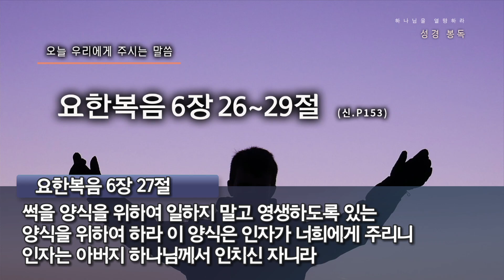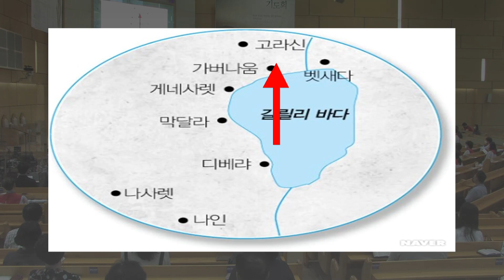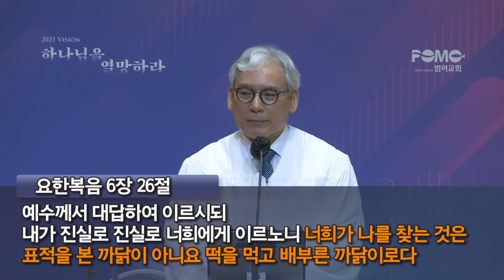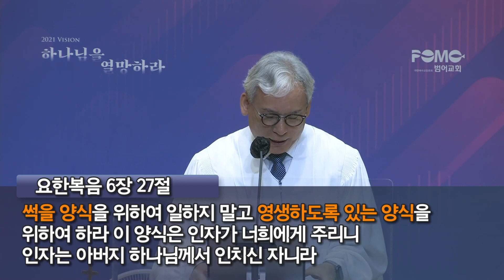범어교회 210704 하나님과 하나님의 것 (요한복음 6장 26-29절) - 장영일 목사